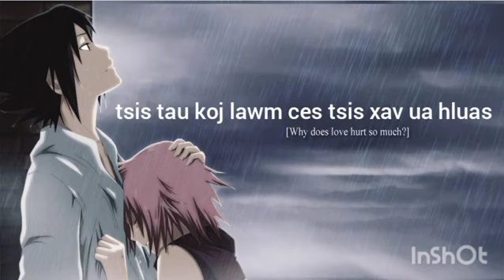Tsi tau kojj lwam ces tsis xav ua hluas nkauj 2024